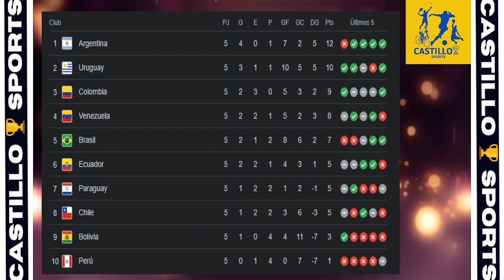RESUMEN DE LA 5TA JORNADA DE LAS ELIMINATORIAS